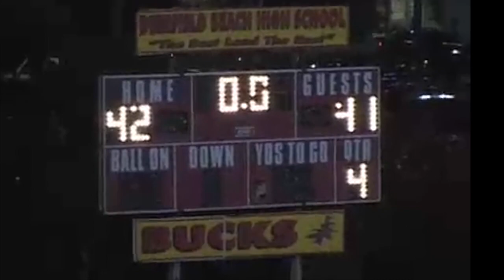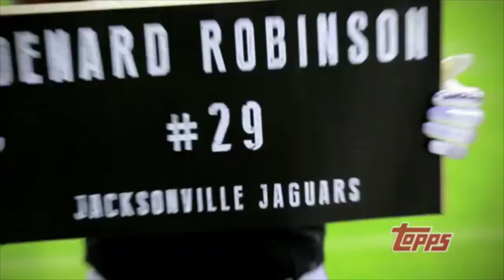Dennard "Shoelace" Robinson 2014 Jacksonville Jaguars Highlights (Michigan Drafted)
One of my favorite up and coming players. Watched him play in high school and hoping for nothing but the best in the future, enjoy